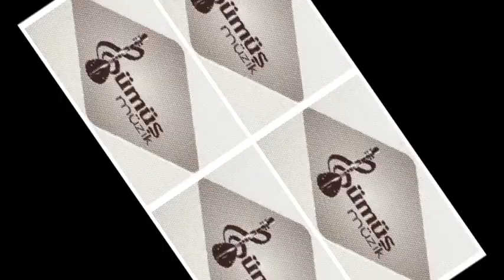Kara Hasan - Sen Hancı Ben Yolcu